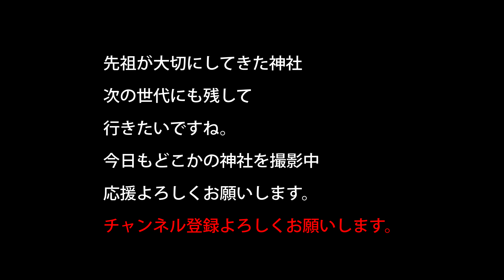【由岐神社】狛犬と本殿【神社TV】国指定文化財